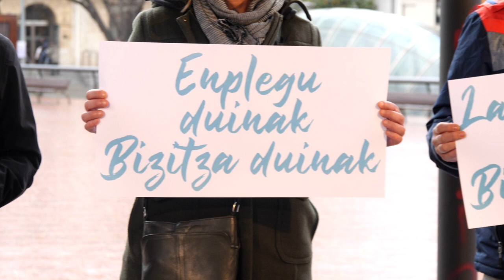Urtarrilaren 30eko greba orokorrarekin bat egiten dugu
Asier Iza, metaleko langilea eta gure zinegotzia: "Prekarietatearen aurrean, bizi-baldintza duinak aldarrikatzen ditugu. Urtarrilaren 30ean kalera aterako gara erabaki politikoen erdigunean bizitza jartzeko eta hauek ez egoteko elite ekonomikoen interesen menpe".